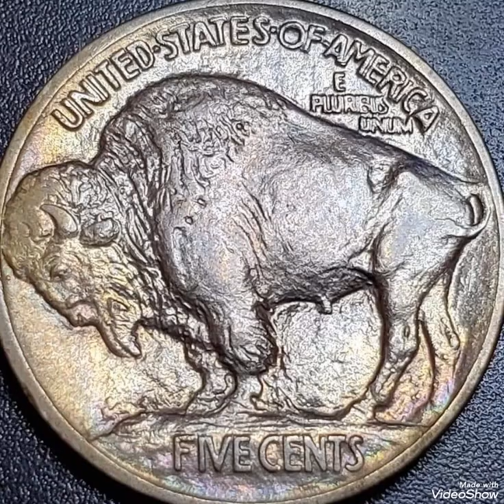Super rare 1920 Five cents " BUFFALO head Indian " ,coin value and price rare .